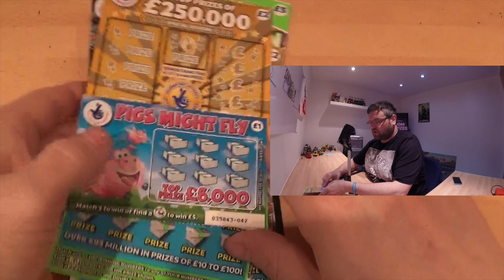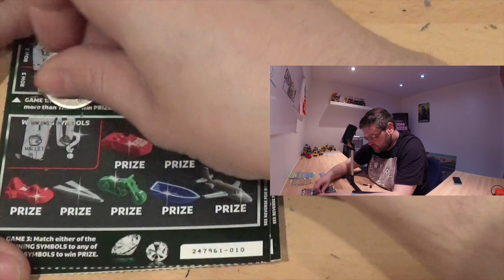SANDWELL MOBILES CARRY ON SCRATCHCARD FRIDAY